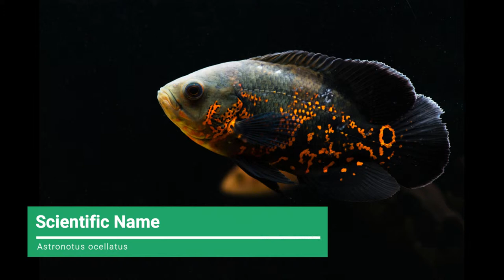Oscar fish (Astronotus ocellatus) - all About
Oscars are thought to be one of the most intelligent aquarium fish available, and are one of the few species that can be trained to do tricks.

Oscars however are not a community fish, they should be kept in a species only tank, and they can grow very large, very quickly.

They require a lot more maintenance than other fish, due to their carnivorous nature and the amount of waste they create.

On the positive side, they are one of the few species you can hand feed; they will often eat food from between your fingers. Oscars thrive when kept in pairs, or group of 5+, and should be housed together from a young age.